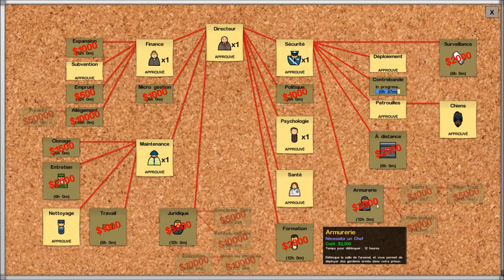Prison Architect Episode 4 - Saison 1 | Let's Play FR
1 épisode tous les 3 jours à 18h!

Infos utiles#